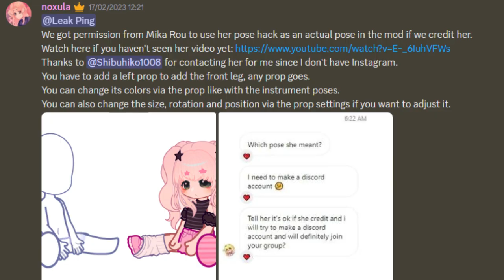GACHA NEBULA TIENE NUEVAS POSES